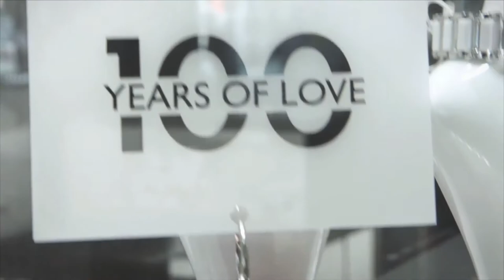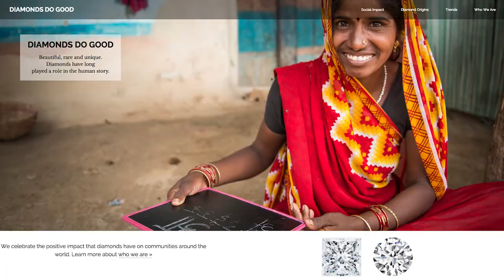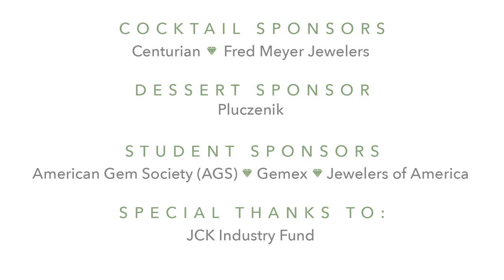2017 Diamonds Do Good Gala Highlights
The Diamond Empowerment Fund Presents The 2017  Diamonds Do Good Awards Gala. This year honorees include: Helzberg Diamonds, David Oyelowo and Her Excellency Graca Machel Mandela. The Diamond Empowerment Fund (D.E.F) raised over $1,060,000 to provide scholarships and assistance to empower young people globally.